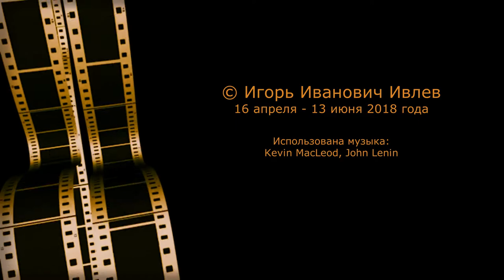Карбусель- 2018. Очень быстро ставим палатку!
Анонс (ещё один) большого цикла видео из поисковой экспедиции под общим названием "Карбусель-2018". Сообщество давних друзей, работающих в Поиске в этих местах с 1997 г. Интересности каждого дня экспедиции по мере сил и возможностей сняты для нашей общей Памяти. Место действия: Ленинградская область, Кировский район, урочище Карбусель.